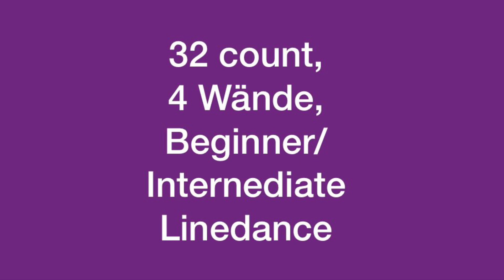My Everything Linedance (Tanz+Schritte)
Choreografie: Dee Musk

32 count, 4 Wände, Beginner/Intermediate Linedance

Restart: in der 5. Runde - Richtung 12 Uhr nach 16 count

Der Tanz beginnt nach 32 Taktschlägen